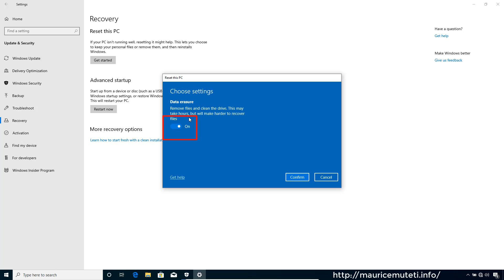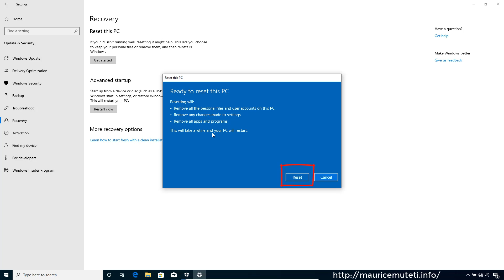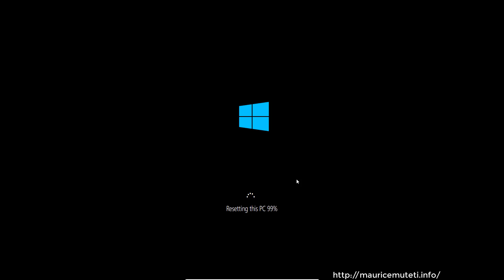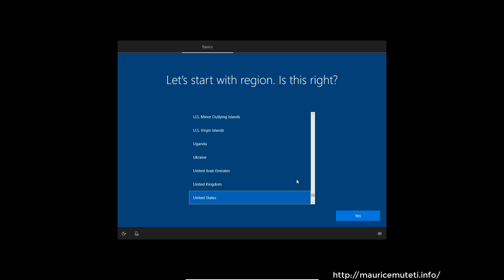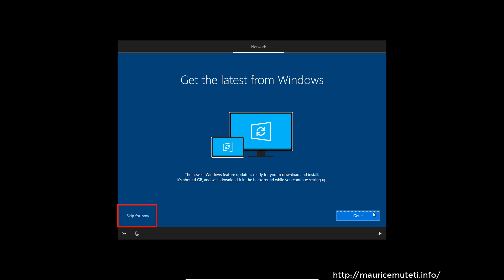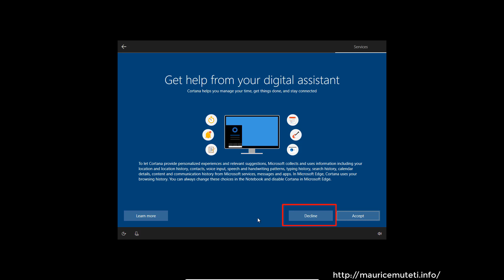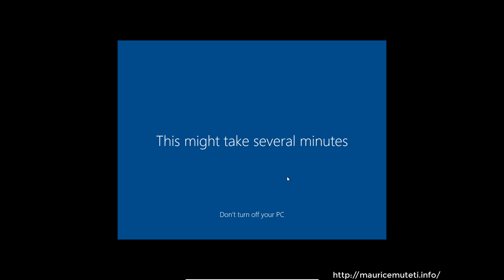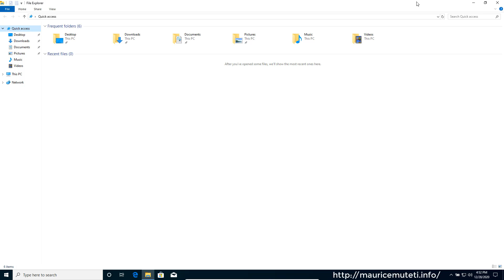[WINDOWS 10] How To Reset Your Computer To Factory Settings - Without Installation Disc - Format PC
How To Reset Your Computer To Factory Settings - Without Installation Disc - Format PC - WINDOWS 10